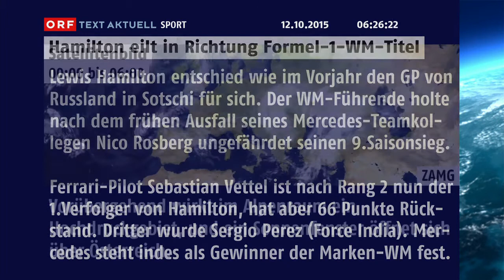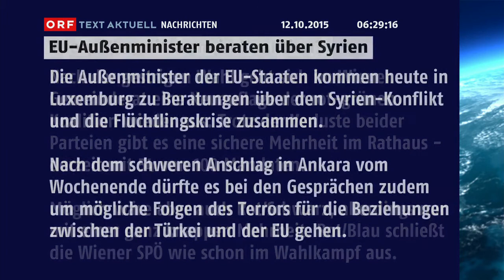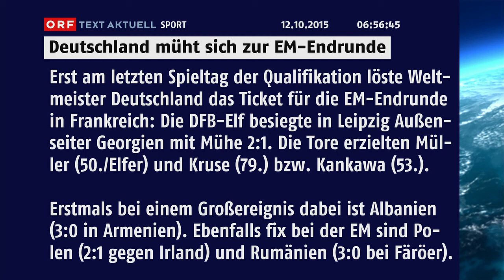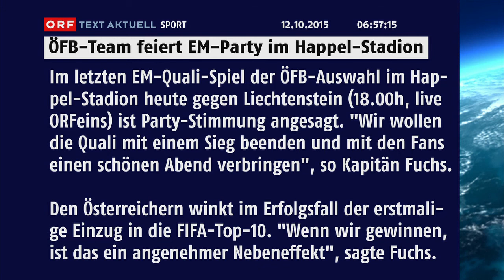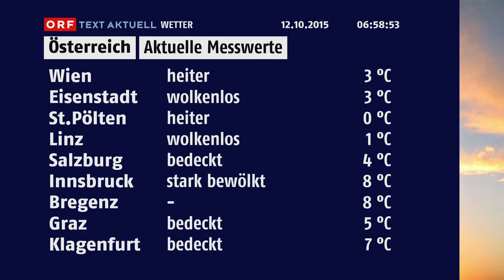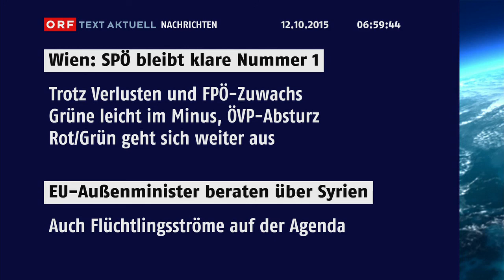ORF, Text Aktuell, 12.10.2015